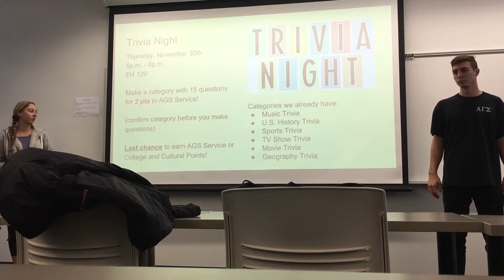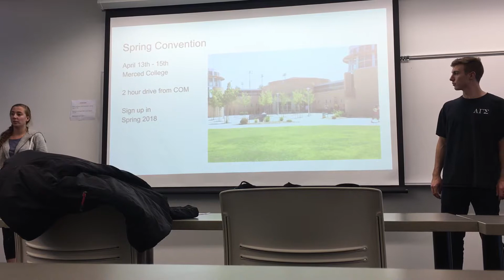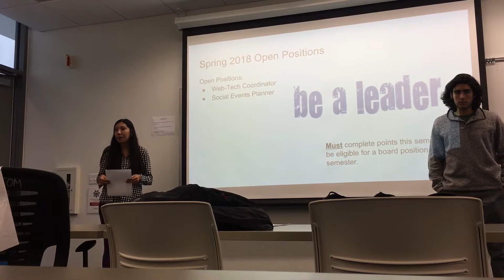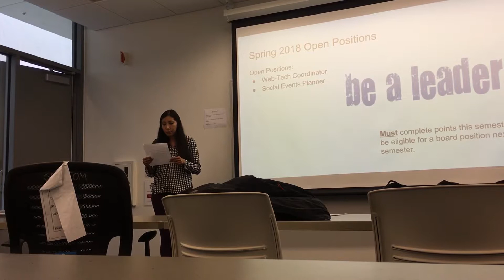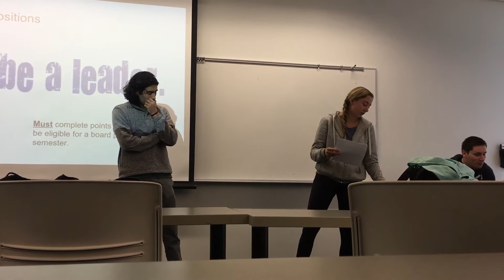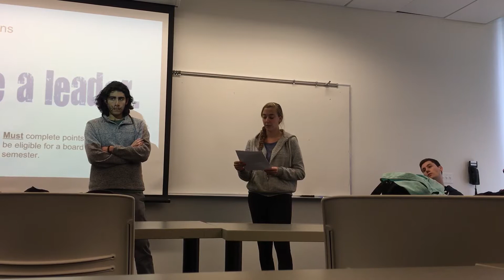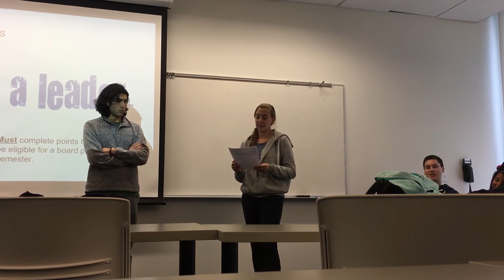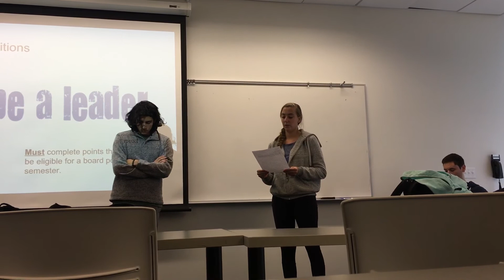2017 Fall General Meeting #7